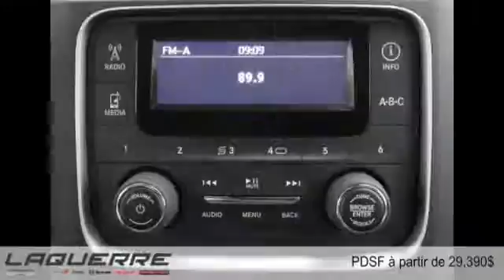Ram 1500 2015 à Victoriaville (près de Nicolet et Thetford Mines)